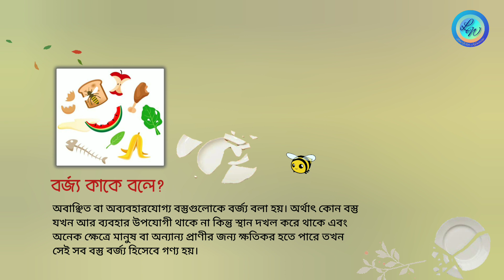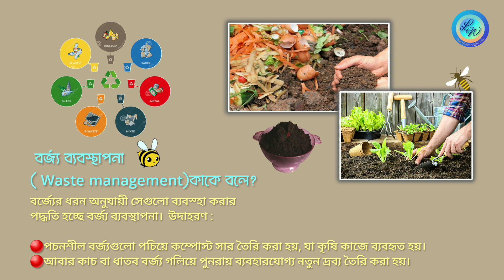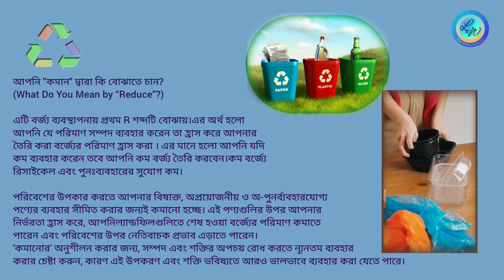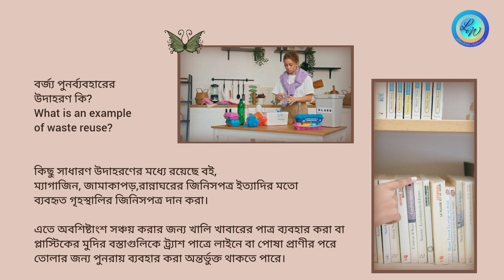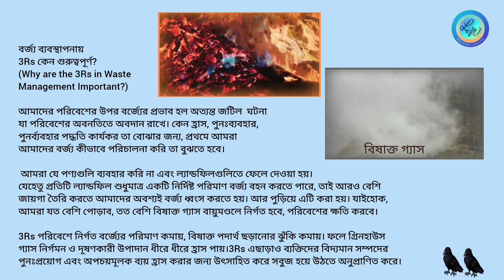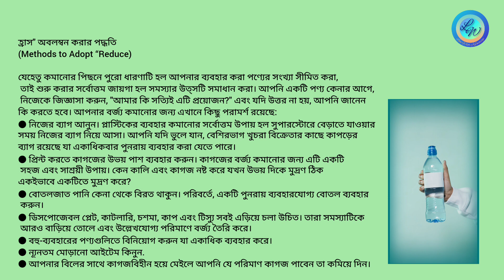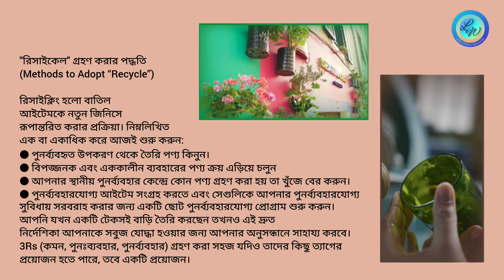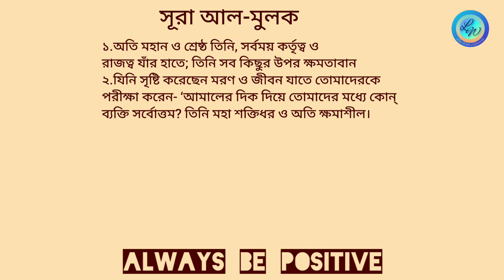বর্জ্য ব্যবস্থাপনা কাকে বলে?what is Waste Management?3Rs in Waste Management—Reduce,Reuse,Recycle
মানুষের বেশ কিছু চাহিদা রয়েছে, যেমন খাদ্য, বস্ত্র, নিরাপত্তার মতো মৌলিক
চাহিদা থেকে শুরু করে বিনোদনের মতো উচ্চ পর্যায়ের চাহিদা এবং এর বাইরেও।
এই সমস্ত কাজের মধ্যে বর্জ্য তৈরি করা জড়িত, তা সে মিশ্র জৈব বর্জ্য যেমন ফল
এবং সবজির চামড়ার খোসা বা সংবাদপত্র, অথবা অ-জৈব-অবচনযোগ্য বর্জ্য
যেমন: মোবাইল ফোন এবং একক-ব্যবহারের
প্লাস্টিক প্যাকেজিং ইত্যাদি।  বর্জ্য ব্যবস্থাপনা
( Waste management)কাকে বলে? বর্জ্য ব্যবস্থাপনা
(Waste management)ও 3Rsবর্জ্য ব্যবস্থাপনার 3Rs হলো—
কমানো বা হ্রাস করা , পুনরায় ব্যবহার করা, রিসাইকেল/পুনর্ব্যবহার করা
(The 3Rs in Waste Management—Reduce, Reuse, Recycle)অবাঞ্ছিত বা অব্যবহারযোগ্য বস্তুগুলোকে বর্জ্য বলা হয়। অর্থাৎ কোন বস্তু
যখন আর ব্যবহার উপযোগী থাকে না কিন্তু স্থান দখল করে থাকে এবং
অনেক ক্ষেত্রে মানুষ বা অন্যান্য প্রাণীর জন্য ক্ষতিকর হতে পারে তখন
সেই সব বস্তু বর্জ্য হিসেবে গণ্য হয়।বর্জ্যের ধরন অনুযায়ী সেগুলো ব্যবস্হা করার
পদ্ধতি হচ্ছে বর্জ্য ব্যবস্থাপনা।  উদাহরণ :

🔴পচনশীল বর্জ্যগুলো পচিয়ে কম্পোস্ট সার তৈরি করা হয়, যা কৃষি কাজে ব্যবহৃত হয়।
🔴আবার কাচ বা ধাতব বর্জ্য গলিয়ে পুনরায় ব্যবহারযোগ্য নতুন দ্রব্য তৈরি করা হয়। পৃথিবীতে মানুষের সংখ্যা বৃদ্ধির সাথে সাথে তাদের দ্বারা উৎপাদিত বর্জ্যের পরিমাণও বৃদ্ধি পায়।
এই সমস্ত বর্জ্য ল্যান্ডফিলগুলিতে ফেলে দেয়া হয়। কিন্তু ল্যান্ডফিল পূর্ণ হলে কি হবে?তখন আমরা কি করব?
আমাদের দায়িত্বজ্ঞানহীন বর্জ্য নিষ্কাশন পরিবেশকে দূষিত করে এবং মানব স্বাস্থ্যকে ঝুঁকির মধ্যে ফেলে দেয়।

তাই বর্জ্য ব্যবস্থাপনার 3Rs অর্থাৎ : হ্রাস, পুনরায় ব্যবহার ও পুনর্ব্যবহার এর জন্য
গৃহীত পদক্ষেপগুলি গ্রহন করে  কার্যকরভাবে বর্জ্য নিয়ন্ত্রণ এবং বর্জ্য
হ্রাস করার জন্য আমাদের অবশ্যই পদক্ষেপ গ্রহন করতে হবে।
বর্জ্য ব্যবস্থাপনায়
3Rs কেন গুরুত্বপূর্ণ?
(Why are the 3Rs in Waste
Management Important?)

আমাদের পরিবেশের উপর বর্জ্যের প্রভাব হল অত্যন্ত জটিল  ঘটনা
যা পরিবেশের অবনতিতে অবদান রাখে। কেন হ্রাস, পুনঃব্যবহার,
পুনর্ব্যবহার পদ্ধতি কার্যকর তা বোঝার জন্য, প্রথমে আমরা
আমাদের বর্জ্য কীভাবে পরিচালনা করি তা বুঝতে হবে।

 আমরা যে পণ্যগুলি ব্যবহার করি না এবং ল্যান্ডফিলগুলিতে ফেলে দেওয়া হয়।
যেহেতু প্রতিটি ল্যান্ডফিল শুধুমাত্র একটি নির্দিষ্ট পরিমাণ বর্জ্য বহন করতে পারে, তাই আরও বেশি জায়গা তৈরি করতে আমাদের অবশ্যই বর্জ্য ধ্বংস করতে হয়। আর পুড়িয়ে এটি করা হয়। যাইহোক, আমরা যত বেশি পোড়াব, তত বেশি বিষাক্ত গ্যাস বায়ুমণ্ডলে নির্গত হবে, পরিবেশের ক্ষতি করবে।

3Rs পরিবেশে নির্গত বর্জ্যের পরিমাণ কমায়, বিষাক্ত পদার্থ ছড়ানোর ঝুঁকি কমায়। ফলে গ্রিনহাউস গ্যাস নির্গমন ও দূষণকারী উপাদান ধীরে ধীরে হ্রাস পায়।3Rs এছাড়াও ব্যক্তিদের বিদ্যমান সম্পদের পুনঃপ্রয়োগ এবং অপচয়মূলক ব্যয় হ্রাস করার জন্য উৎসাহিত করে সবুজ হয়ে উঠতে অনুপ্রাণিত করে।

আল্লাহ হাফেজ
০৬.১১.২০২৩